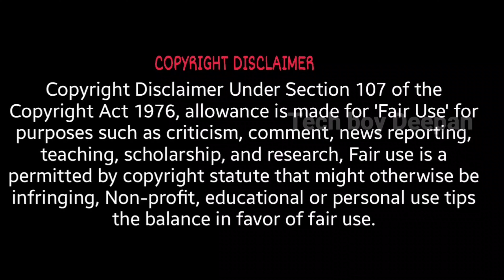Sub g Indian next pub g/ft Deepan